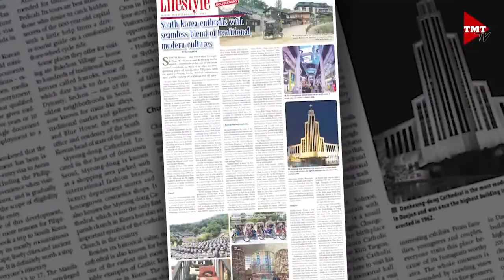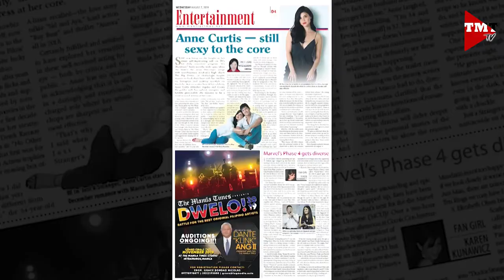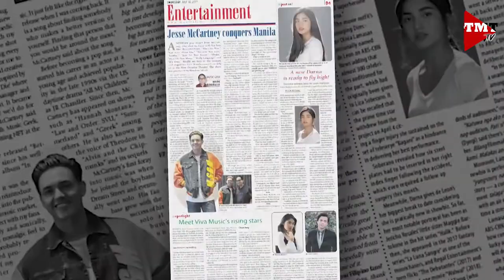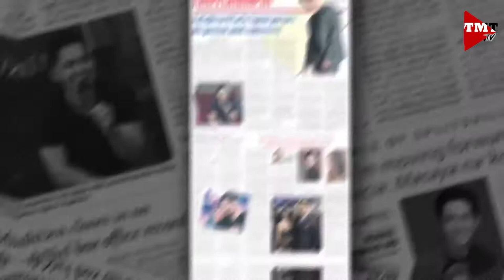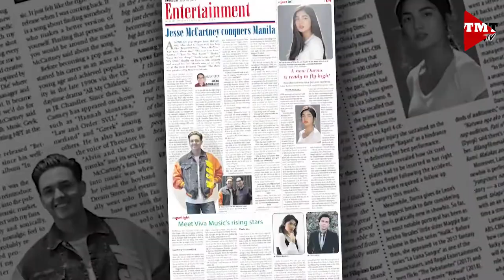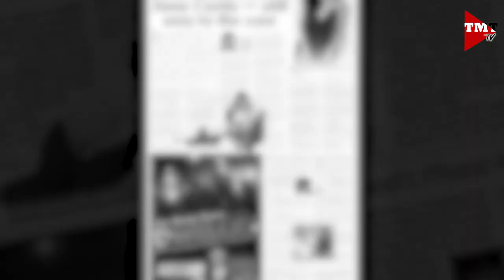CSI: Celebrity, Style, Inspiration | Episode 3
ust in time for yet another innovation for the 3rd Pista ng Pelikulang Pilipino—today’s ongoing Grand PPP Fan Con at the SMX Arena—CSI proudly presents a special edition today as host, Tessa Mauricio-Arriola puts the CSI Spotlight on the hardworking chairman of the Film Development Council of the Philippines Ms. Liza Diño-Seguerra.